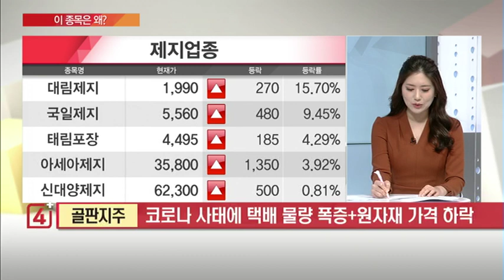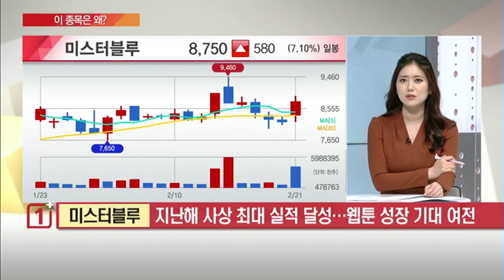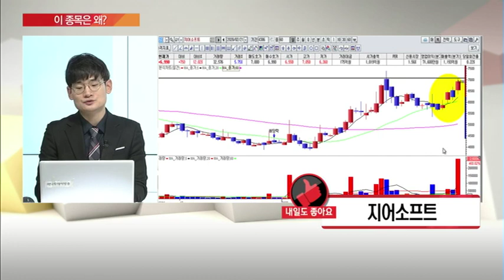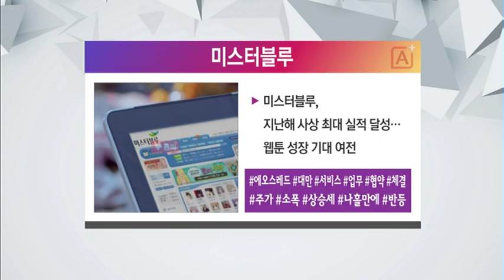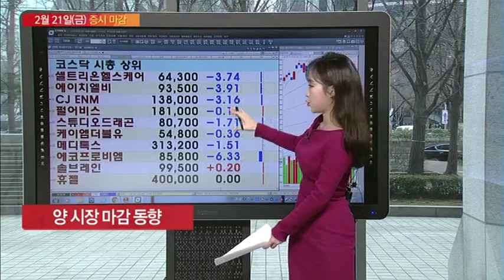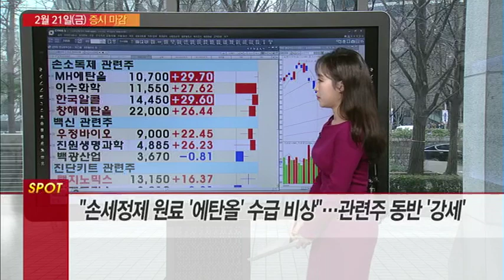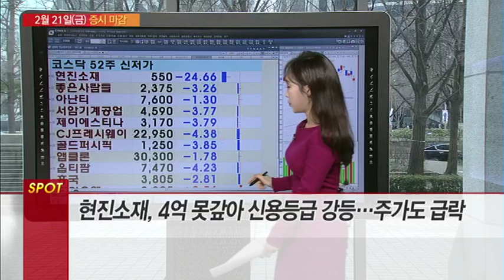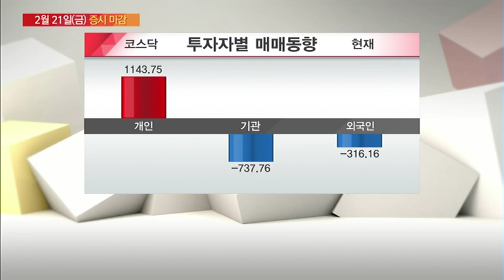[이 종목은 왜?] 지어소프트 골판지주 미스터블루 롯데쇼핑 한화솔루션 / (증시, 증권)